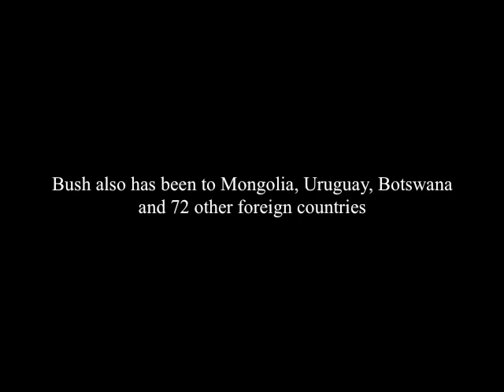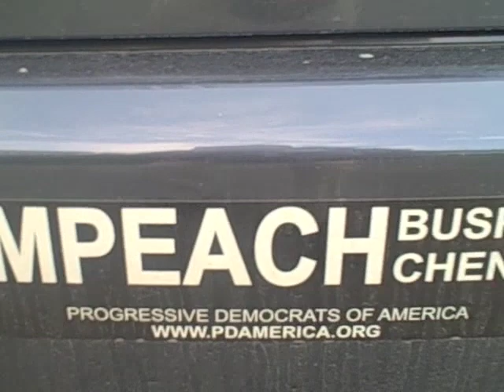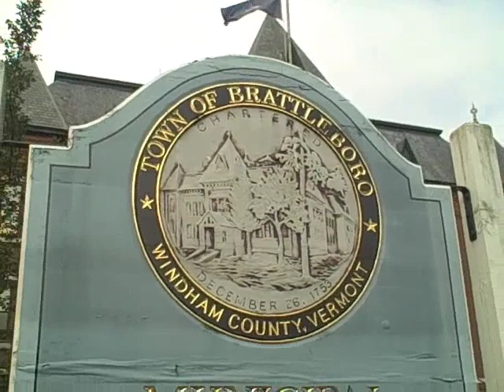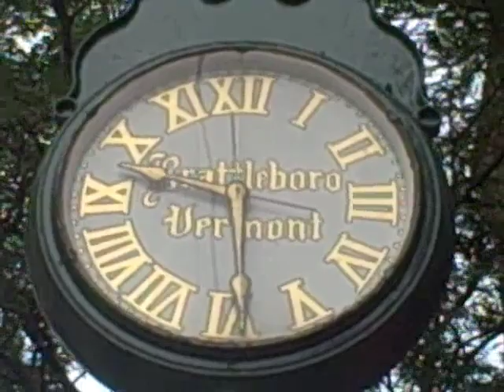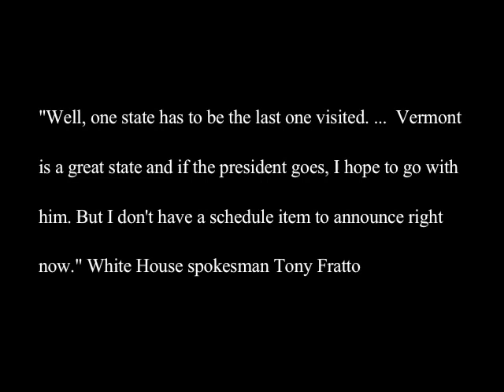Where's W? A Vermont Mystery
The only state Bush has not visited since taking office